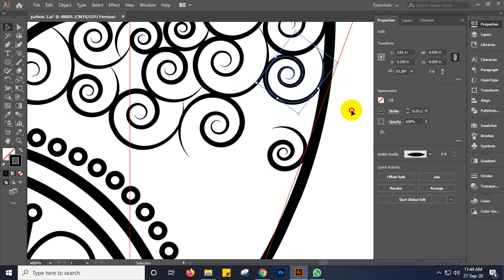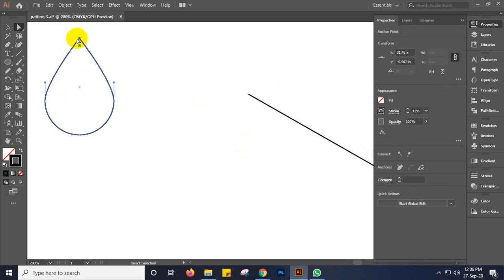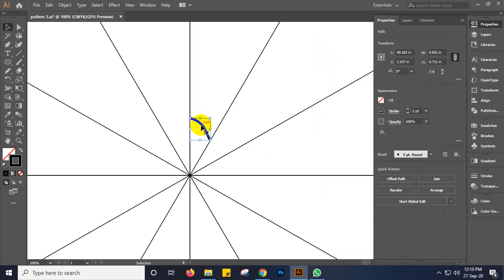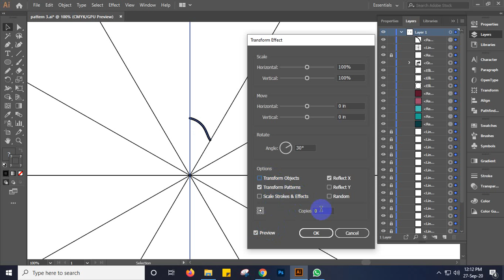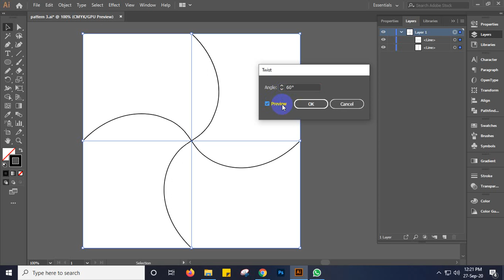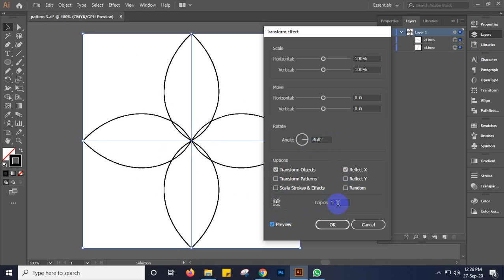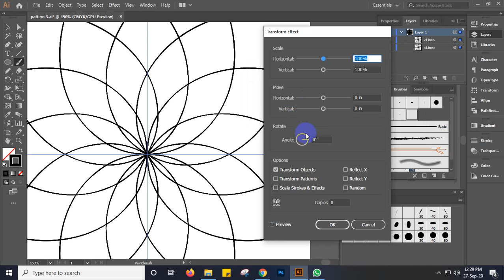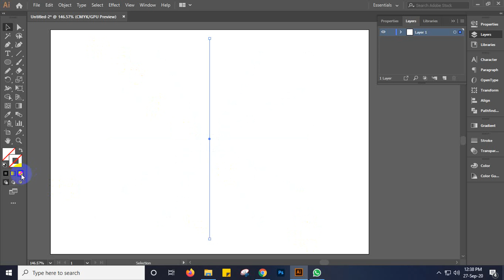LEDP 2020 | Graphic Design| Batch 27 & 29 |Review Class 14|2nd Part |Trainer: Maksuda Parvin Sraboni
Review class